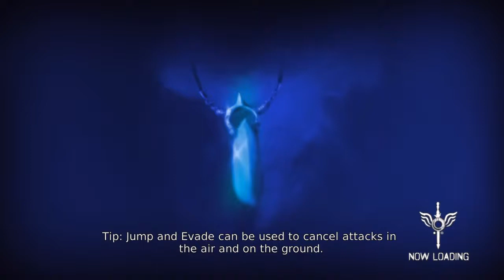Vergil's Happy Place - DmC: Vergil's Downfall DLC - Mission 1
My brother came in at the end with some beers so I cut the audio recording off - 'twas a good reason for it though